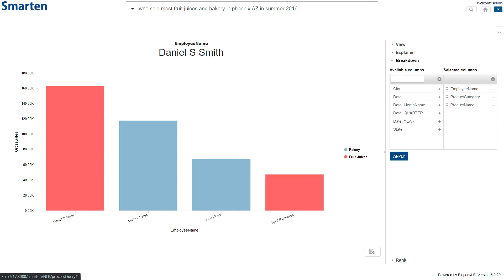Smarten Augmented Analytics with Natural Language Processing (NLP) Interprets Seasonality Results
Natural Language Processing (NLP) makes search analytics easier than ever. JUST LOOK AT HOW EASY IT IS TO GAIN INSIGHT INTO SEASONALITY. YOU DON'T HAVE TO REMEMBER DATES OF SEASONS, FESTIVALS OR HOLIDAY. Smarten NLP search analytics understands seasons and can converse in natural language.

for more details.